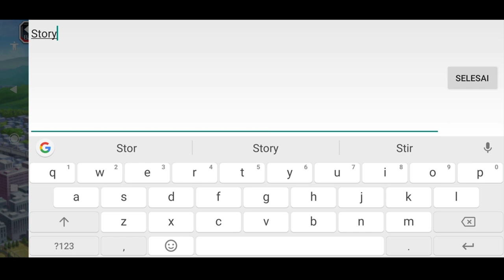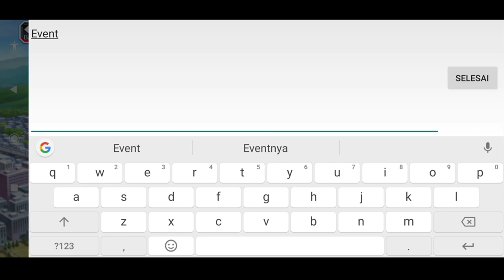How To Use Auto Clicker In Bleach: Brave Souls | Story | Side Story | Events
Hello everyone, especially for those of you who are beginners, of course you must still be confused about how to use auto clicker in Bleach : Brave Souls especially for the story, side story, and events, right? This video can help you. I hope you guys can do it after watching this video. Thank you.